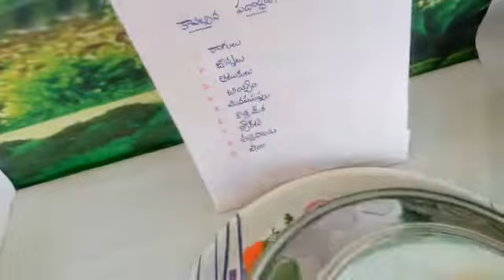Cooking competation in our colony